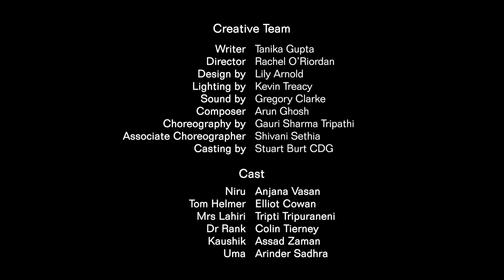Anjana Vasan: Playing Niru in A Doll’s House (Edexcel Pearson Drama GCSE Component 3)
Actor Anjana Vasan discusses her performance of Niru in A Doll’s House at the Lyric Hammersmith Theatre in 2019. tWritten by Henrik Ibsen and adapted by the award winning writer Tanika Gupta, this new take on an old classic explores gender politics, colonialism and race in 1879, Calcutta.

The play is a set text on the Pearson Edexcel GCSE Drama curriculum. These resources have been created to support the teaching of this text to meet the requirements of this curriculum. You will find additional resources to support the study for Edexcel Component 3 Theatre Makers in Practice on our

Since 2015, the LTC has worked closely with Pearson Edexcel to embed better representation of artists from the global majority throughout the teaching and examination of Drama. Through RinD (Representation in Drama) we have supported Pearson with the introduction of four new set texts to their GCSE examination list. These texts are Antigone by Roy Williams, A Doll’s House by Tanika Gupta, Gone too Far by Bola Agbaje and The Free9 by In-Sook Chappell. Consultation and interviews with young people has been integral to the creation of resources to support the teaching and study of these texts. These filmed resources, made by the original producing theatres (Lyric Hammersmith, National Theatre, Pilot Theatre, Royal Court Theatre and Theatre Royal Stratford East) in partnership with TEAfilms, seek to address a lack of confidence and resources which prohibit teachers studying a broader range of texts. RinD will continue to work with Pearson to create long-term representation and inclusion in Drama ensuring dignity and belonging for all students.